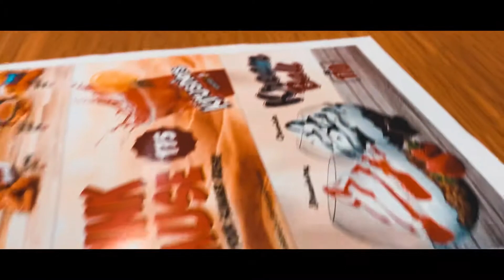۱۰۲ BUKHAR AUR KFC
A.o.A

Equipment: iPhone X only

Editor: LumaFusion

Snap: suptubehd

A-1